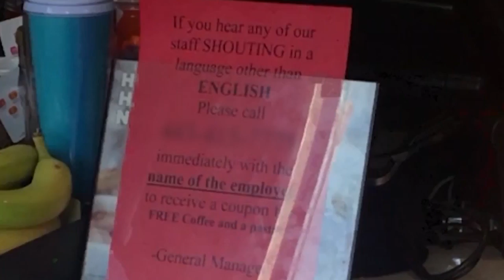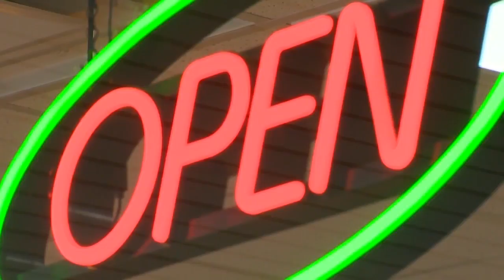Editorial: Choose civility first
When confronted with an issue that requires sensitivity, choose civility first.